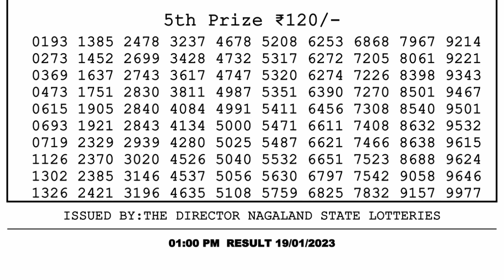Dear Lottery Sambad 1pm today 19.01.23 Nagaland State Lottery Result